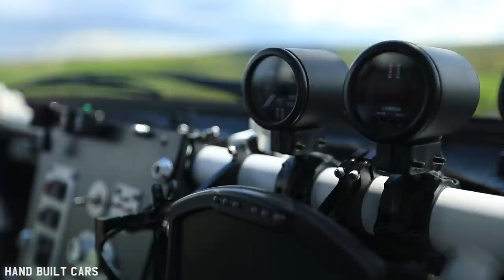Hand Built Carbon Fibre 1983 Volkswagen Golf Mk1 1.8 20v Turbo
More than nine years into making and still not finished, self-evolving and constantly changing Mk1 Golf brought to life by the owner John Rawsthorne. If you would’ve asked John how would his Mk1 Golf turn out nine years ago, he would’ve never expected anything like what it is today, but the journey continues and we’ll be keeping an eye out for the next modification!

You can follow John on Instagram to see all the updates about his Mk1 and his other projects